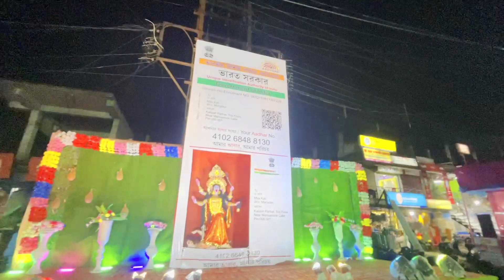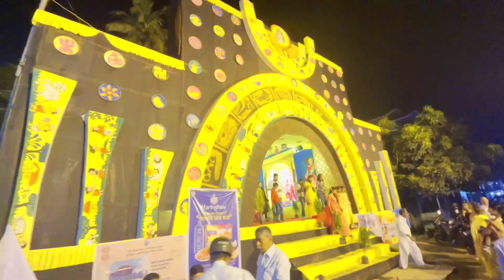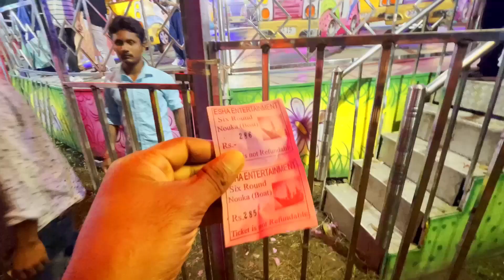Kalipuja দেখতে গেলাম ময়নাগুড়ি তে||নাগরদোলনায় উঠে অবস্থা খারাপ😓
vlog with maminur

West Bengal,Jalpaiguri (Maminur Islam)